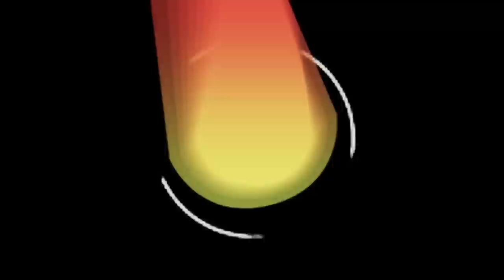Royal Garage งานสีมีคุณภาพกับอู่มืออาชีพ By Racing Garage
วันนี้เราจะพาเพื่อนๆไปพบกับอีก 1อู่ ที่ในตอนนี้ได้รับความนิยมเข้าไปใช้บริการทำสีกันเป็นอย่างมาก ไม่ว่าจะเป็นรถVipCar รถFlushstyle และรถซิ่ง เพียงเท่านั้นยังไม่พอสำหรับผู้ที่สนใจในระบบช่วงล่างถุงลมอู่นี้เขาก็มีไว้บริการด้วยเช่นกัน เราไปทำความรู้จักกับเข้ากันเลยครับ

รายละเอียดเพิ่มเติมสามารถอ่านได้ที่